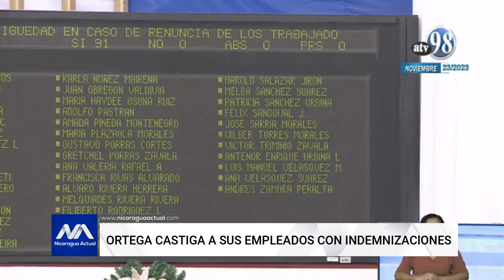Daniel Ortega traicionó una vez a la clase trabajadora de Nicaragua con sus indemnizaciones